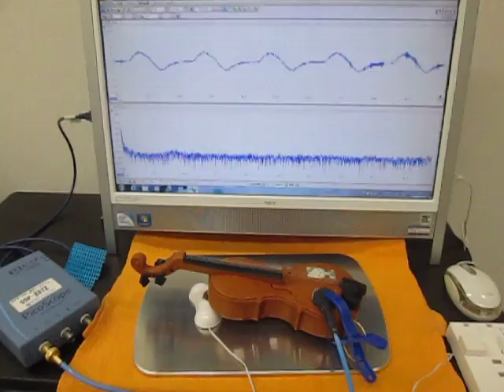超音波発振・計測・解析システム （超音波システム研究所 ultrasonic-labo）